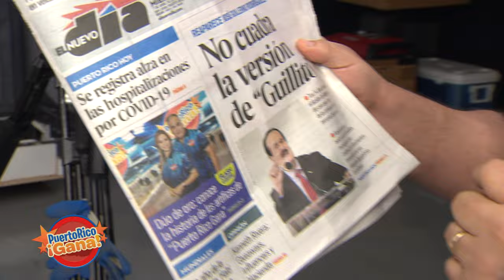02 PR GANA ABRIL 7 2021